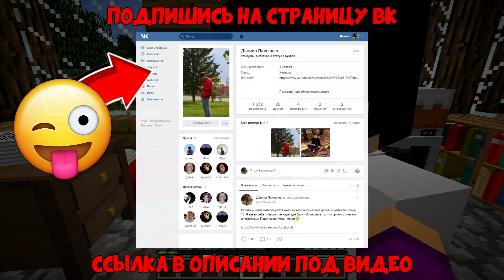СОСЕД СЛЕДИТ ЗА МНОЙ! За мной установили СЛЕЖКУ в МАЙНКРАФТ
Привет друзья! Меня зовут Пиксель и я живу в деревне жителей номер 13! Сегодня я раскрою секрет своего соседа в майнкрафт. Мой сосед скрывал это от меня 10000 лет в minecraft. Смотри этот крутой ролик про майн до самого конца!